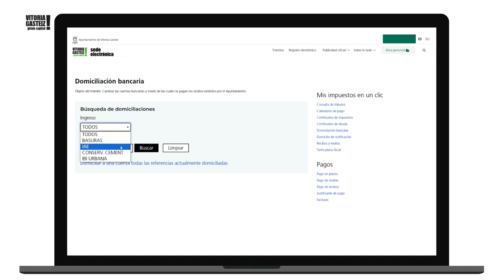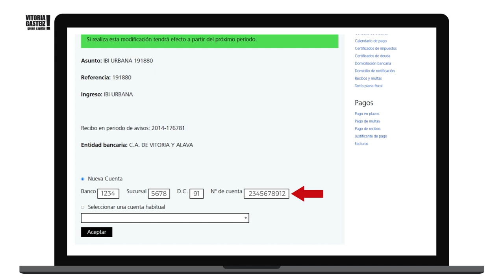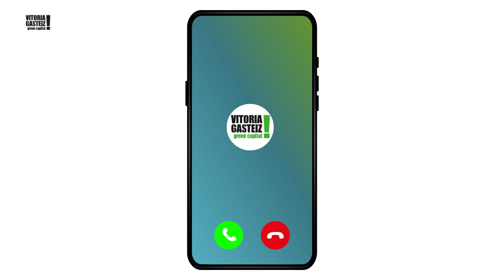¿Cómo domiciliar los recibos del Ayuntamiento de Vitoria-Gasteiz?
En este vídeo te enseñaremos cómo domiciliar los recibos o cómo cambiar la cuenta en la que ya tienes domiciliados los recibos del Ayuntamiento de Vitoria-Gasteiz. Asegúrate de tener a mano los 20 dígitos de tu cuenta bancaria!

Más información: v-g.eus/domiciliacion-recibos

Bideo honetan, Gasteizko Udalaren ordainagiriak helbideratzen erakutsiko dizugu, baita ordainagiriak helbideratuta dituzun kontua aldatzen ere.
Ziurtatu zure banku-kontuaren 20 digituak eskura dituzula!

Informazio gehiago: v.g-eus/ordainagiriak-helbideratzea